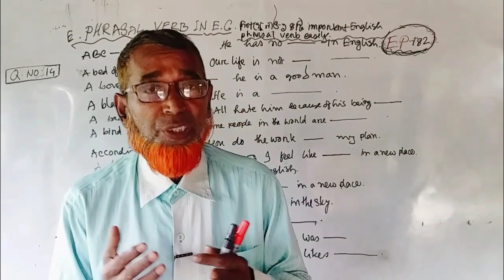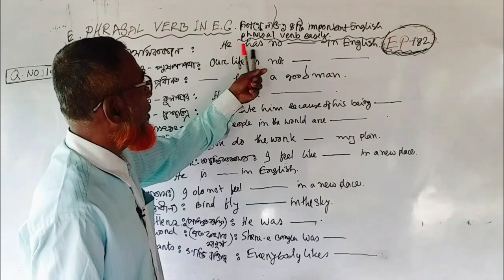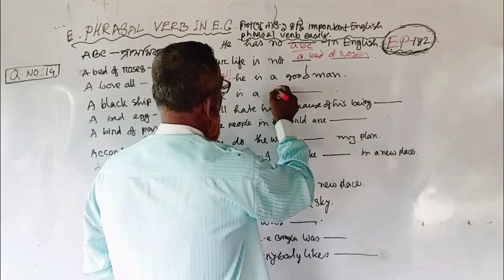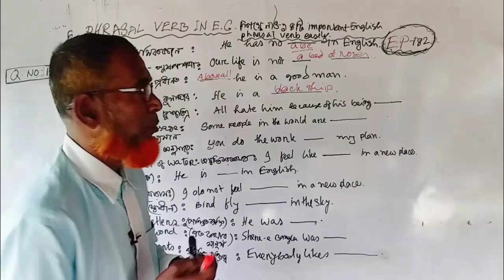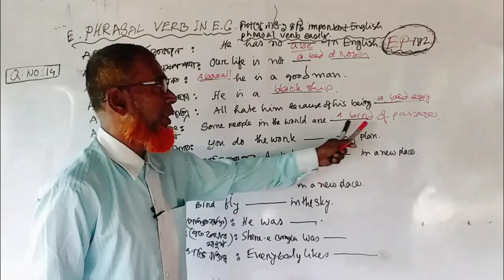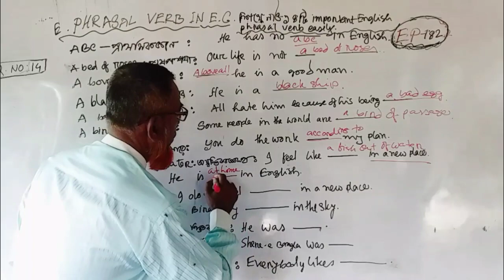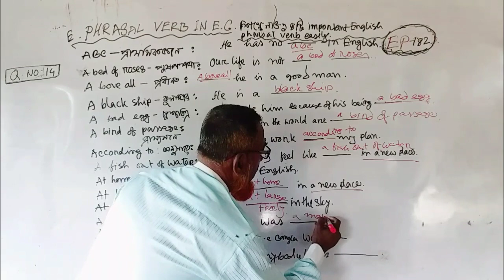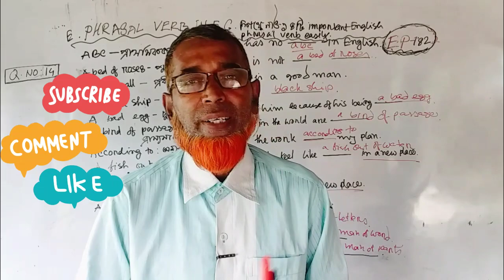Phrasal Verb🔥 How To Learn✍️শিখে নাও ১৪ টি Phrasal Verbs Easily👍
Hi every one, I show you phrasal verb in english grammar and  how to learn phrasal verbs easily in this video. শিখে নাও ১৪ টি  important phrasal verb in english grammar so easily by watching mentioned video.

Tags👎

phrasalverbclass12englishgrammar 2024-25
LearnEssentialEnglishPhrasalVerbsWith Examples
MostUsefulEnglishPhrasalVerbsForDaily Use

Searchable key✍️

phrasal verbs,learn phrasal verbs,learn english
class 10 english grammar phrasal verb question answer in odia
phrasal verb class 12 english grammar 2024-25

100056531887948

Hi every one, you can also watch others video links to get important information by watching videos 👎